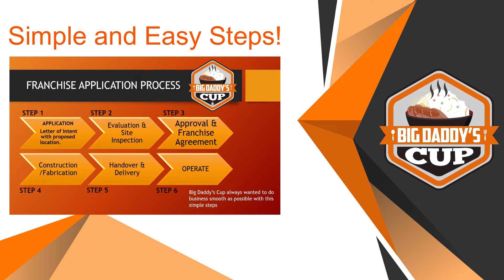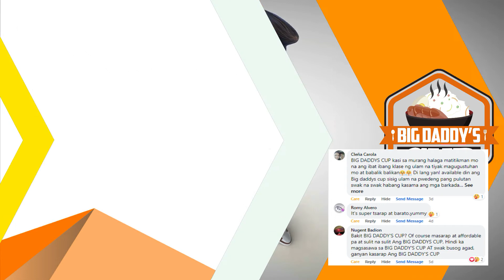Big Daddy's Cup Franchising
Big Daddy's Cup Franchising Video